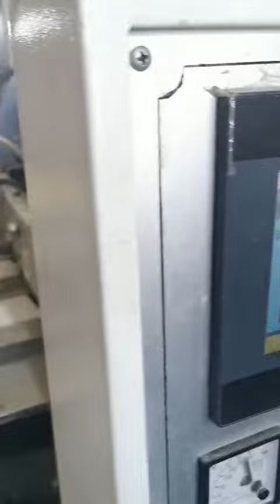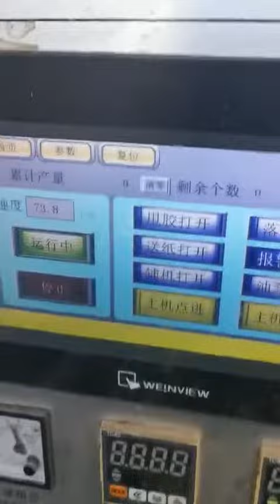DOUBLE WALL COFFEE CUP MACHINE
Middle speed 60-80pcs/min
Double wall sleeve paper cup machine

More about paper cup machine questions please contact with me from the below information:
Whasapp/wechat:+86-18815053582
Skype:annyanqin

Best regards
Phoenix Anny. An